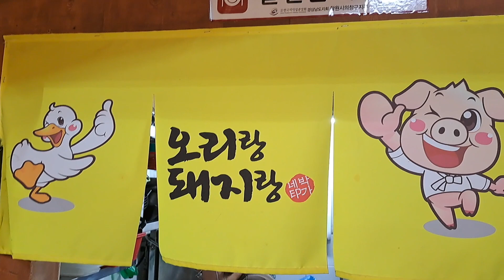2022 솔밭배드민턴클럽 송년회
일시 : 2022년 12월 21일 (수)
장소 : 오리랑 돼지랑